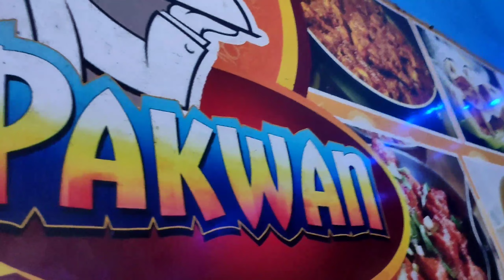FOOD HUNT on a Saturday🍴🥂🍻🍺😁 || witty kitty